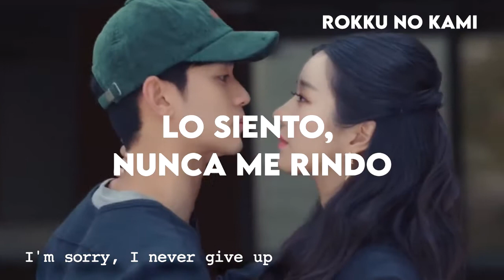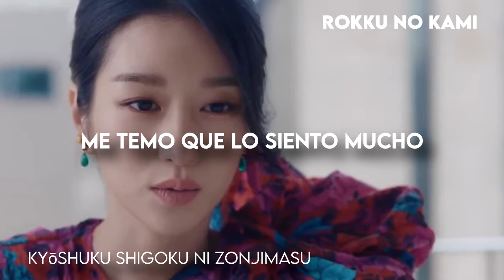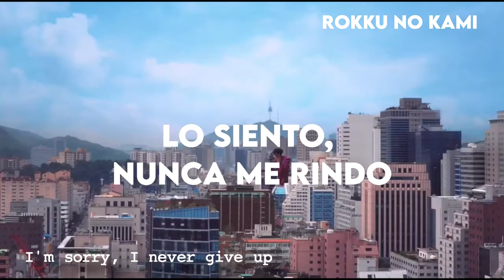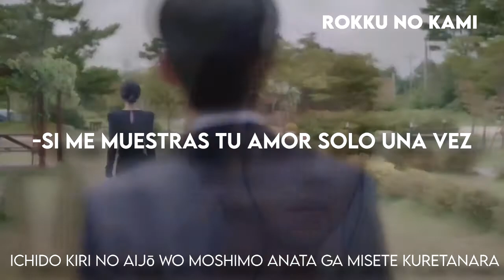THE ORAL CIGARETTES - 「マナーモード」(Mannamodo) Sub español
"Modo/Manera" a mi entender son dos personalidades de una misma persona.
Para este video Shiro utilizó como material  el K drama "It´s okay not to be okay " ya que la letra le venia muy bien al personaje :)